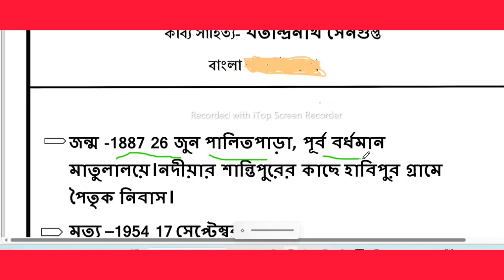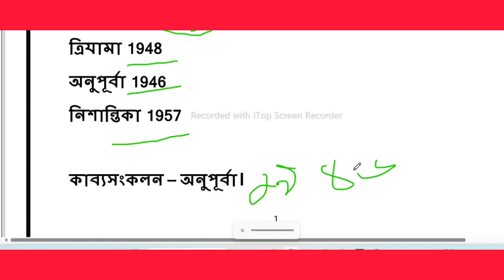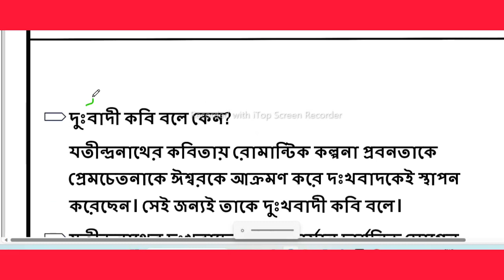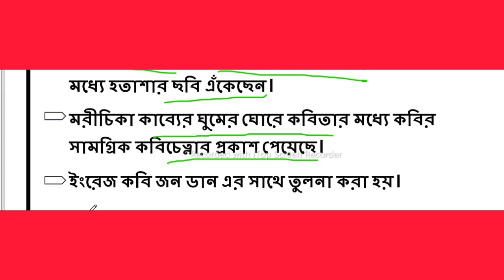বাংলা কাব্যে যতীন্দ্রনাথ সেনগুপ্ত/কবি যতিন্দ্রানাথ সেনগুপ্তর জীবনী/Biography Jatindranath Sengupta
বাংলা কাব্যে যতীন্দ্রনাথ সেনগুপ্তর/কবি যোতিন্দ্রানাথ সেনগুপ্তর জীবনী/Biography of Jatindranath Sengupta
Bangla sahityer itihas
Bangla kabye jatindranath sengupta
Bangla online class for ba ma
[11/16, 9:59 AM] Rajarshi: slst news update
slst new notification 2023 slst
slst news update today
slst update
slst news
new slst, wbssc news
wb slst
slst bengali preparation
wb slst news
slst update news today
slst update news
new slst news
wb slst update West Bengal
slst syllabus 2023
Bengali Literature
Madrasa Bengali Preparation যতীন্দ্রনাথ সেনগুপ্ত Jatindranath sengupta
মরীচিকা মরুমায়া
সায়ম, ত্রিযামা নিশান্তিকা
বিদ্রোহ কবি দুঃখবাদী কবি
recitation
poem
kobita love poem, story, love story, tanu's diary, tanaya, rabindranath tagore, kobi guru, drama, movie, bengali full movies, song, romantic, bengali poem, bangla kobita, tanaya haldar, hat, hat kobita, hat poem, jatindranath sengupta
dure dure gram dosh baro khani
important docs, bengali biography, life history of jatindranath sengupta
who was jatindranath sengupta
যতীন্দ্রনাথ সেনগুপ্তের জীবনী
দুঃখবিলাসী কবি যতীন্দ্রনাথ সেনগুপ্তের জীবনী nabanna poem in bengali
biography of jatindranath sengupta in bengali, যতীন্দ্রনাথ সেনগুপ্ত, jatindranath sengupta, যতীন্দ্রনাথ সেনগুপ্তের কবিতা, bengali poet, jatindranath sengupta biography in bangla, jatindranath sengupta biography in bengali, হাট কবিতা যতীন্দ্রনাথ সেনগুপ্ত, hat poem, nabanna